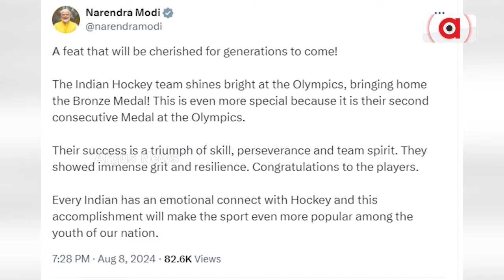ଆଜି ପ୍ୟାରିସ୍ ଅଲିମ୍ପିକ୍ସର ଉଦଯାପନୀ ସମାରୋହ|| Olympics || Closing Ceremony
୧୬ ଦିନିଆ ପ୍ୟାରିସ ଅଲିମ୍ପିକ୍ସର ଶେଷ ପର୍ଯ୍ୟାୟ । ଆଉ କିଛି ସମୟ ପରେ ଆରମ୍ଭ ହେବାକୁ ଯାଉଛି ଉଦଯାପନୀ ସମାରୋହ । ପ୍ୟାରିସ ଅଲିମ୍ପିକ୍ସକୁ ସ୍ମରଣୀୟ କରିବାକୁ ରଙ୍ଗାରଙ୍ଗ କାର୍ଯ୍ୟକ୍ରମ ଆୟୋଜନ ହେଉଛି ।